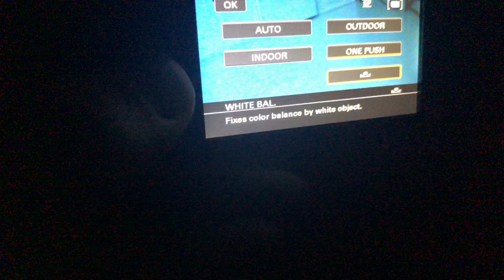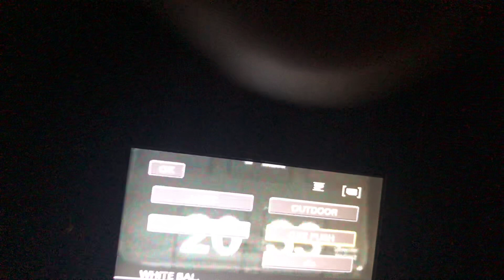NIGHTVISION GHOST HUNTING CAMCORDER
Quick overview of the SX15 full spectrum converted camcorder by Infraready.co.uk